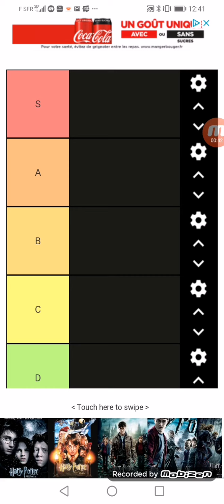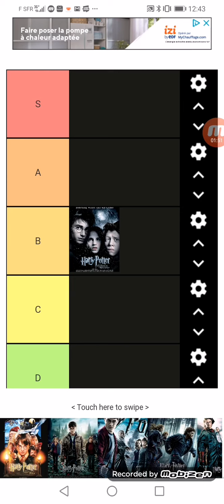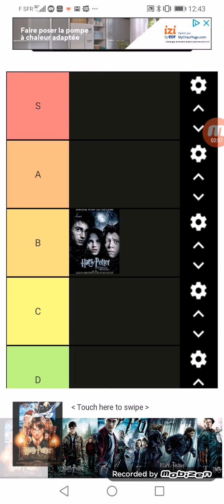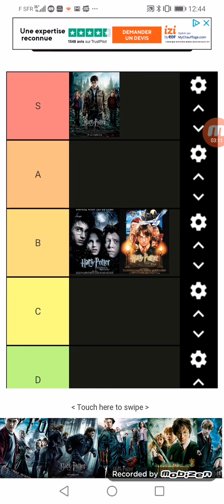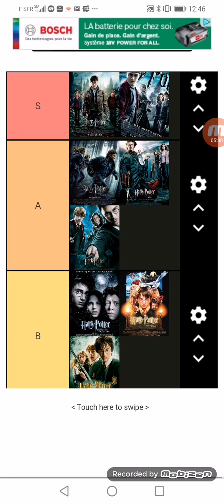Tier-list film Harry Potter